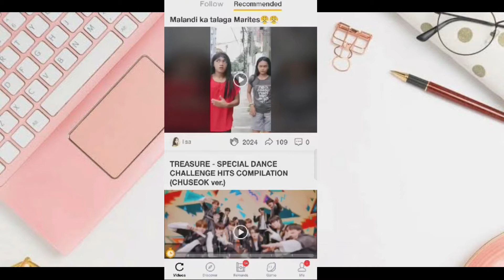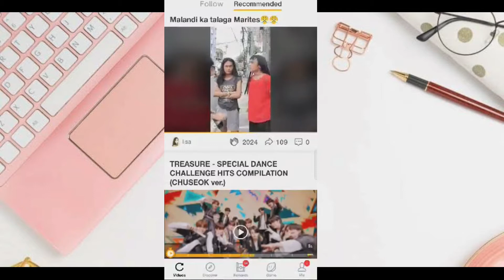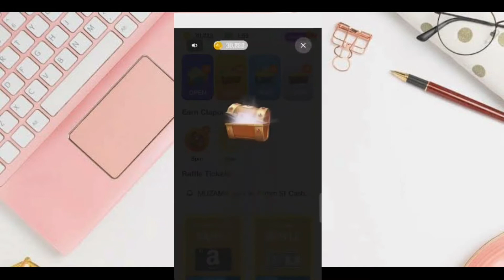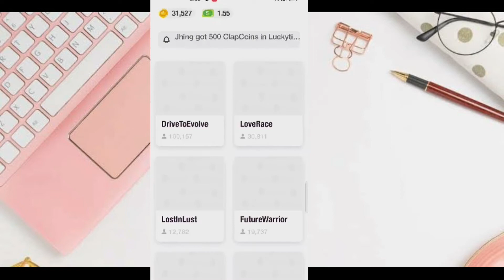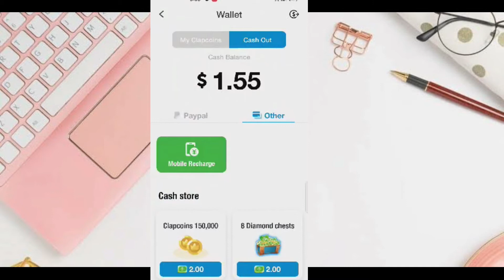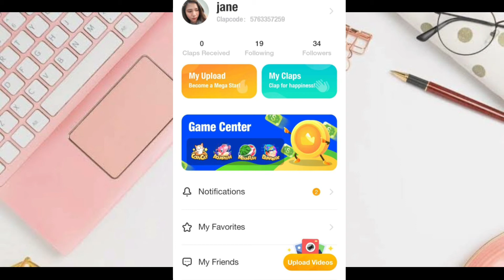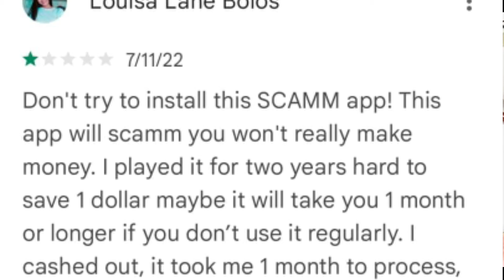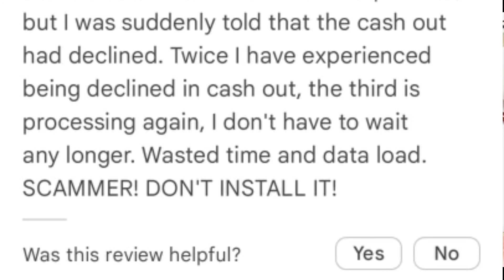My Honest review Clip claps Legit ba o scam